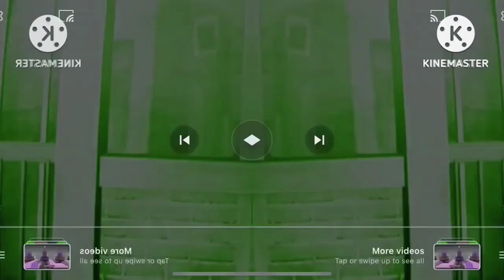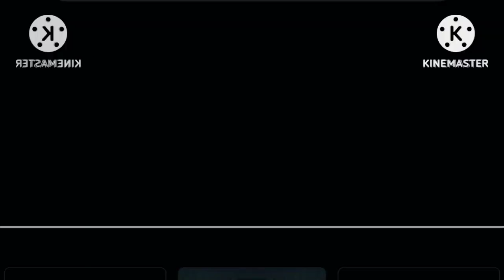ALATZ in slow woice